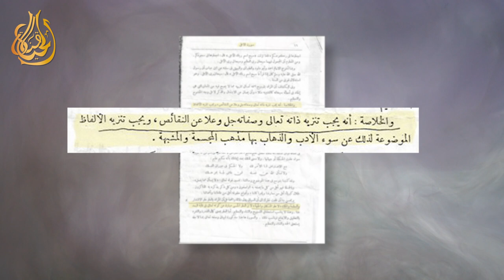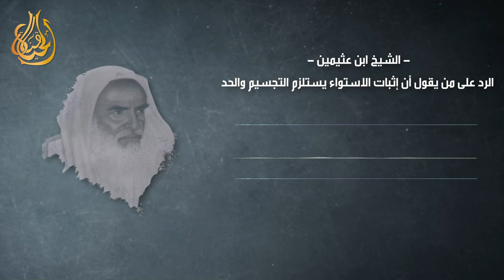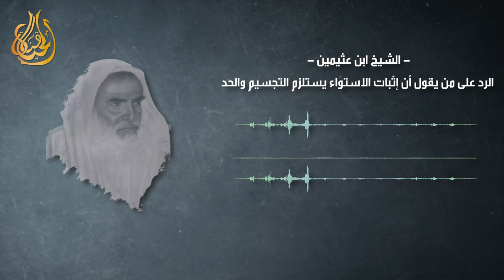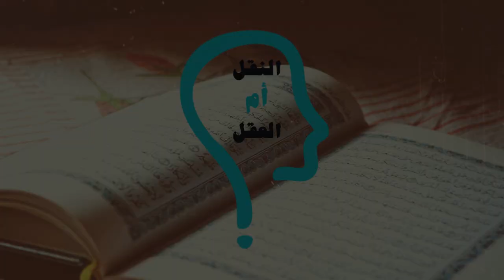النقل أم العقل - الحلقة 222 - الله ورسوله سبب الفتنة بين المسلمين